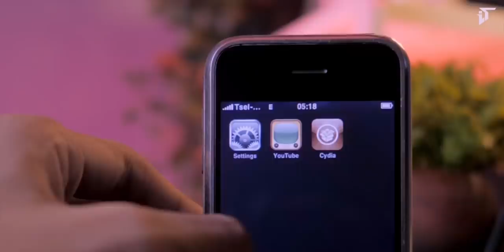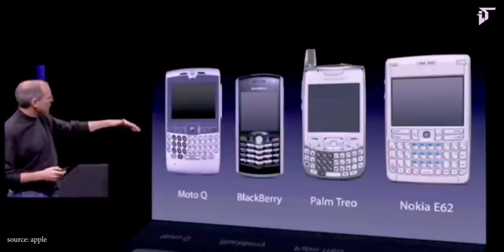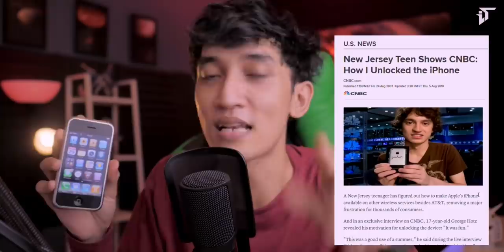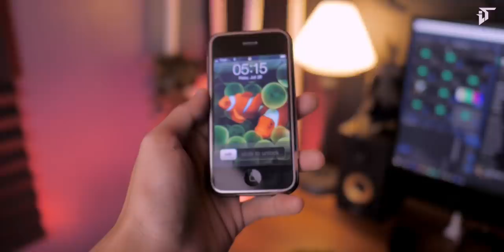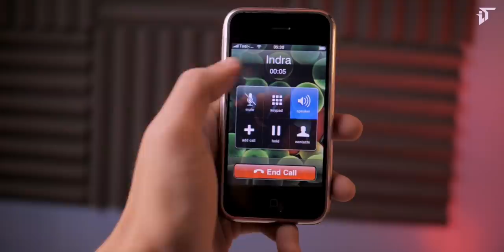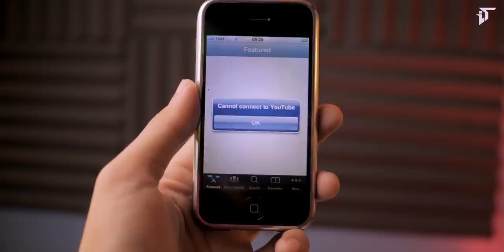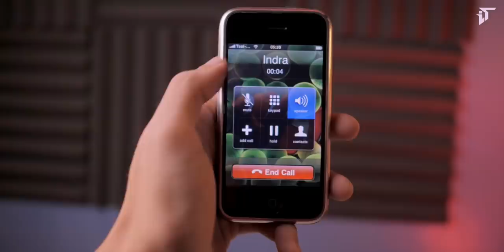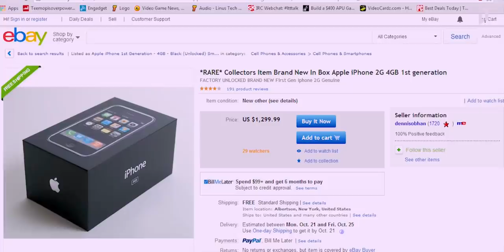Review iPhone 2G Generasi Pertama ditahun 2020: Nostalgia Abiss 😍 #1